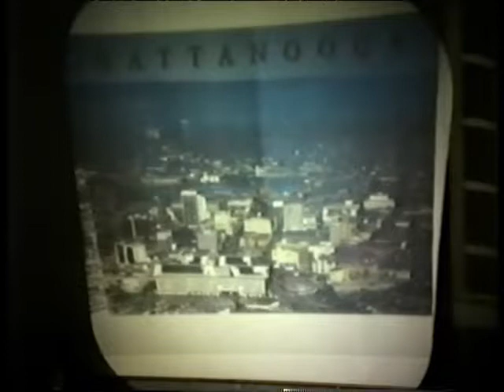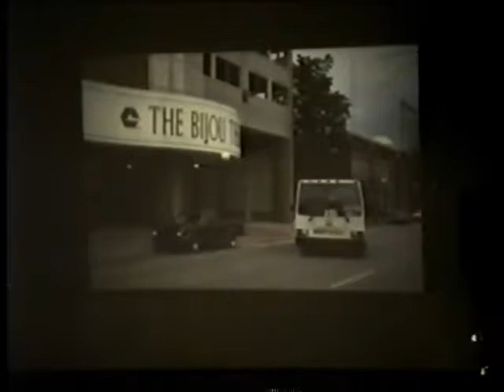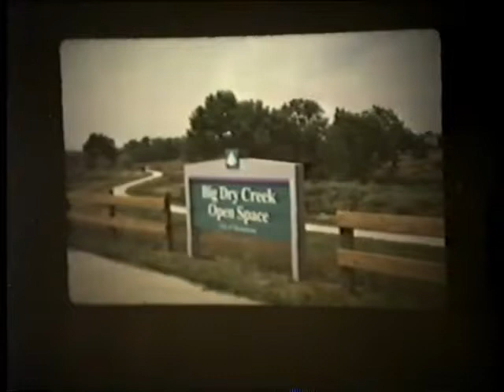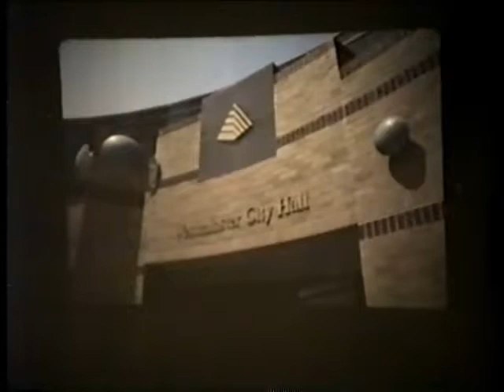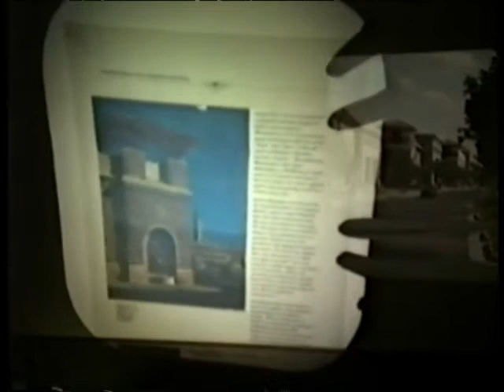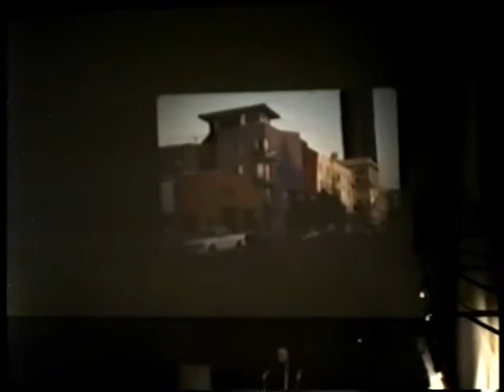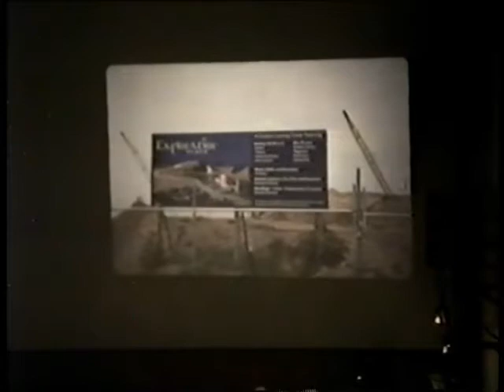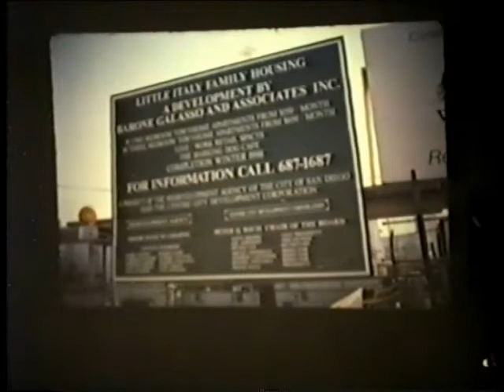Gene Bunnell, "Making places special", 2000-09-25